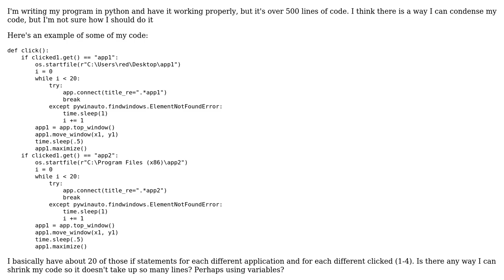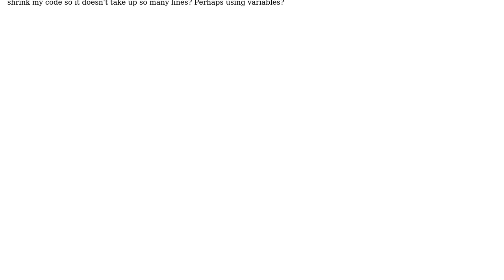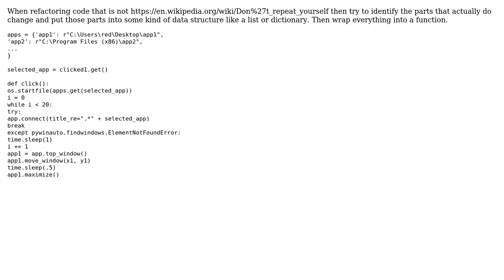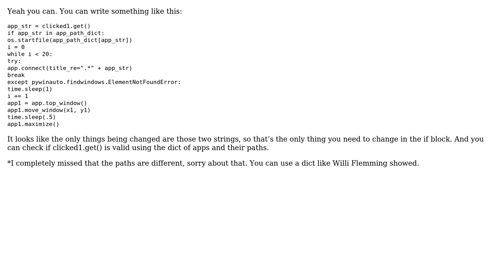Code Review: Is there any way to condense my code so it does not take up so many lines?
With thanks & praise to God, and with thanks to the many people who have made this project possible! | Content (except music & images) licensed under CC BY-SA | Music | Images & others | With thanks to user Willi Flemming user my_first_c_program user jakem452 user AineCarras and the Stack Exchange Network Trademarks are property of their respective owners. You are responsible for your own actions.